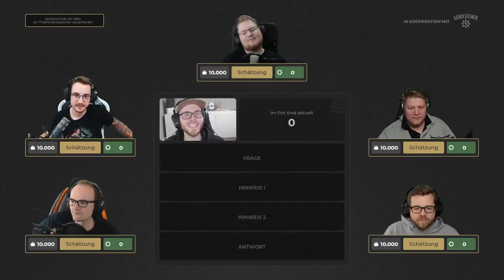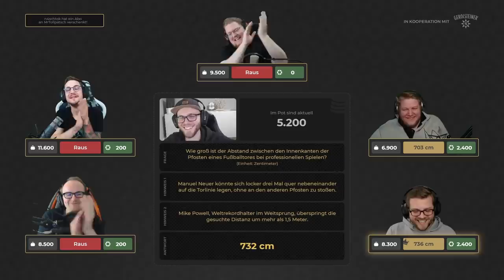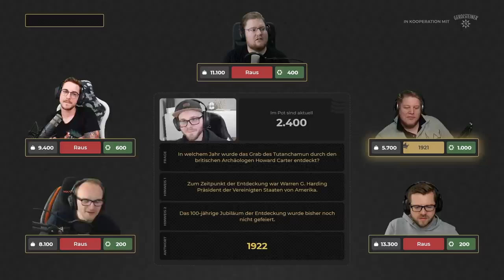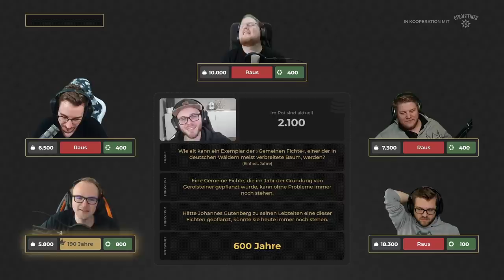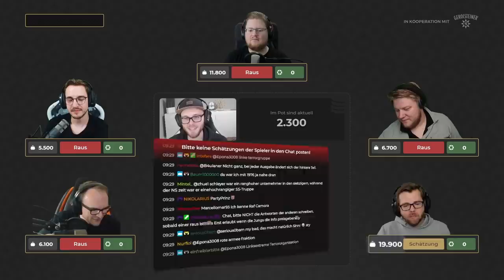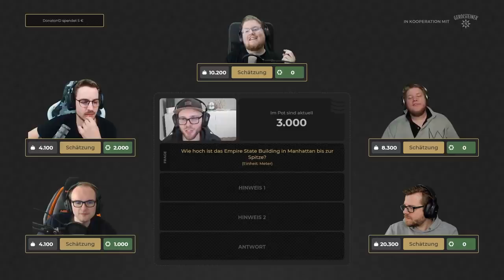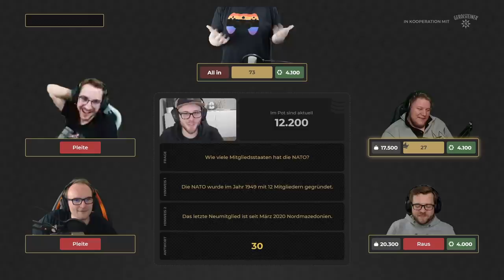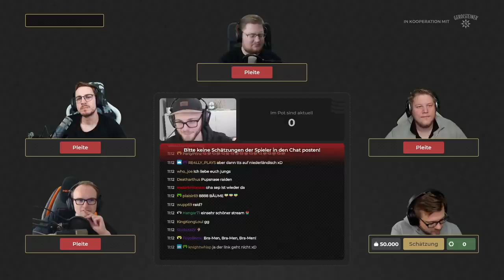QUIZPOKER #3 - Ey Brammen!?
Dieses Video ist eine Aufzeichnung des Livestreams vom 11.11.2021.
Dieses Video entstand in Zusammenarbeit mit Gerolsteiner.